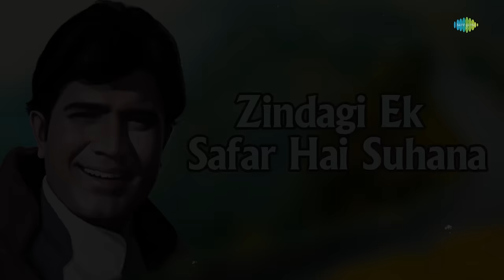Zindagi Ek Safar Hai Suhana - Jhankar Beats | Rajesh Khanna | DJ Harshit Shah, AjaxxCadel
Zindagi Ek Safar Hai Suhana - Jhankar Beats Rajesh Khanna Special.

Credits:

Remixed by: DJ Harshit Shah, AjaxxCadel

Original Credits:

Original Album : Andaz
Original Singer : Kishore Kumar
Original Lyricist : Hasrat Jaipuri
Original Music Director : Shankar-Jaikishan